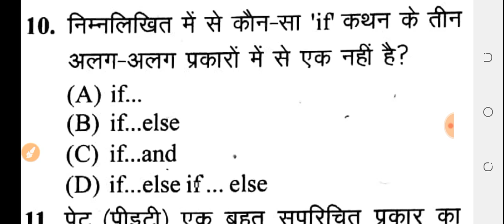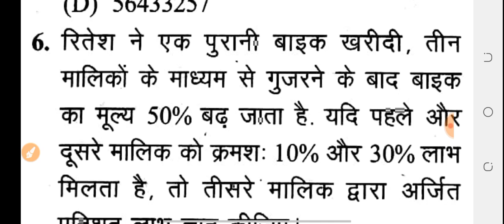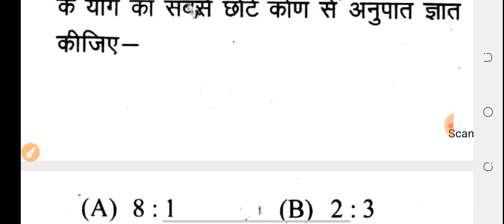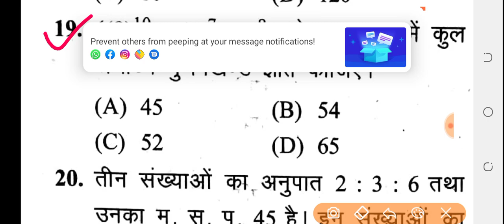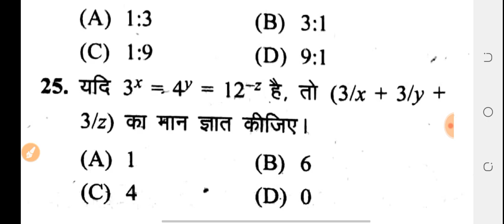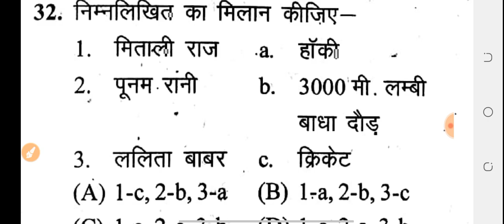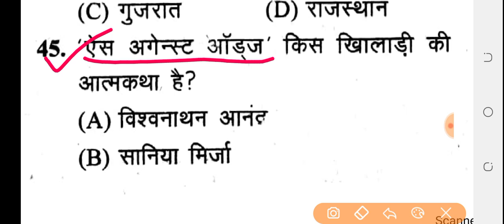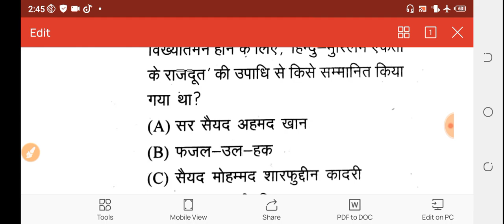Navy mr previous year question paper practice set 6 ! navy mr Question Paper ! navy mr practice set